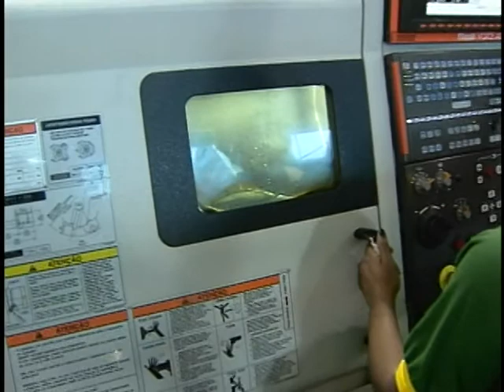Mês de maio registra 1,4 milhão de pessoas desempregadas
NBR NOTÍCIAS - 21.06.12:  O índice de desemprego no país caiu em maio e registrou o menor índice dos últimos 10 anos. Os números foram divulgados nesta quinta-feira (21) pelo Instituto Brasileiro de Geografia e Estatística (IBGE).